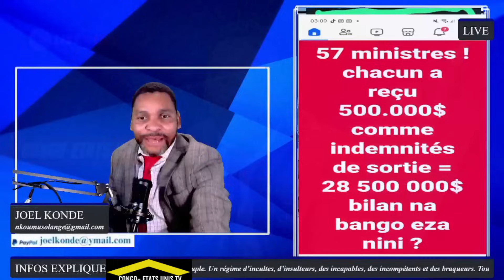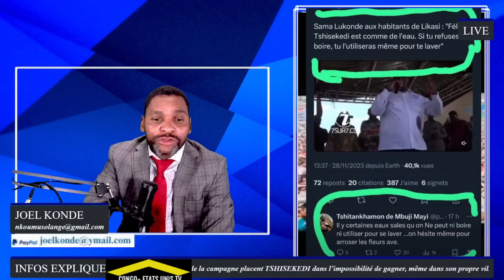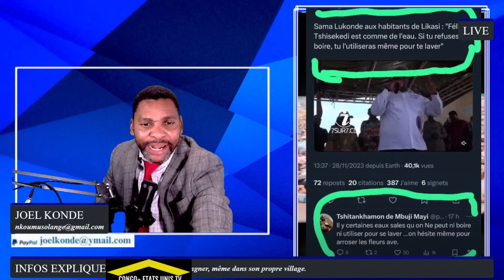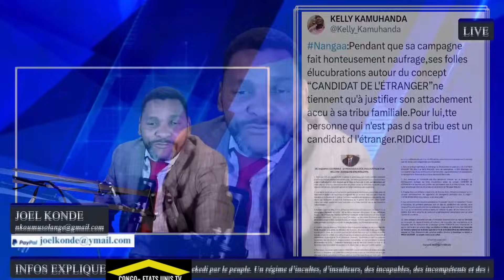PEUR BATU NIOSO YA UNION SACREE BAKOMI KOKIMA RDC FATSHI ASENGI BEMBA NA KAMERHE BA ANNULÉ ELECTION